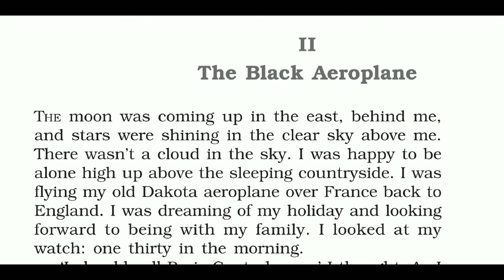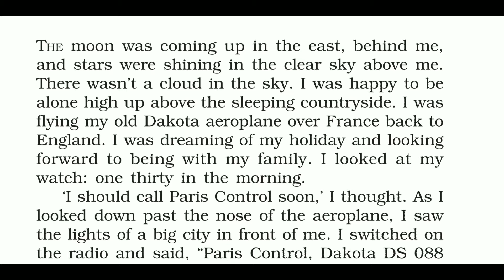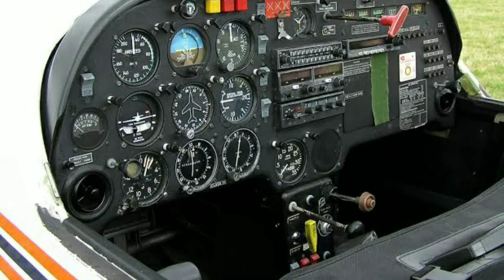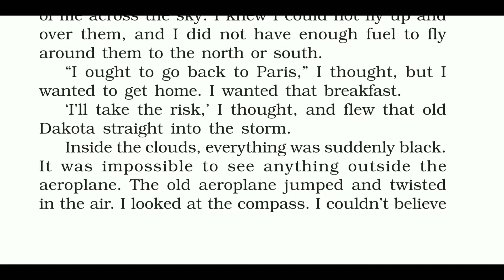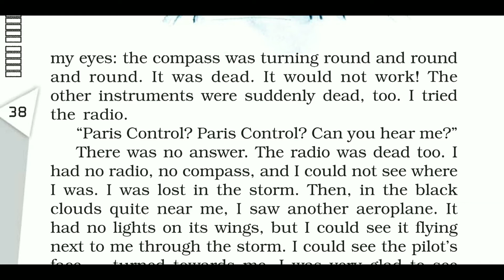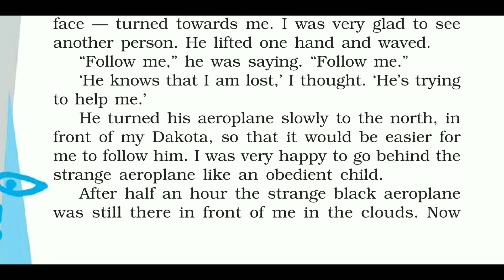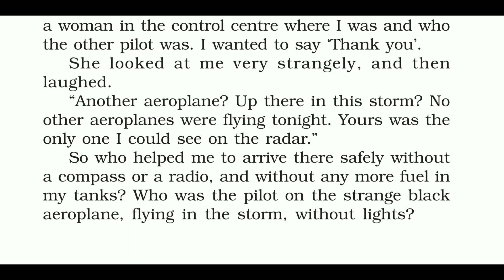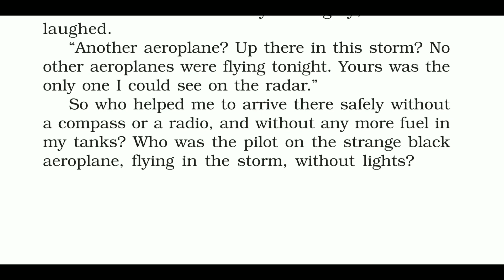The Black Aeroplane Class 10 Animation | Black Aeroplane Class 10 Explanation in Hindi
black aeroplane class 10 animation
black aeroplane class 10 summary in Hindi